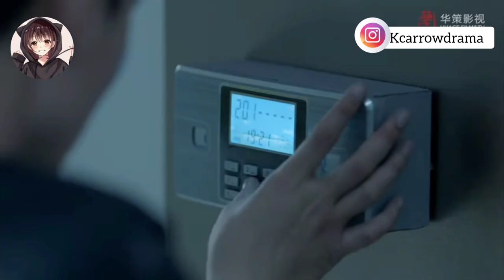one night stand with her monster boyfriend 💗|| part 5 || explain in hindi by kc arrow drama